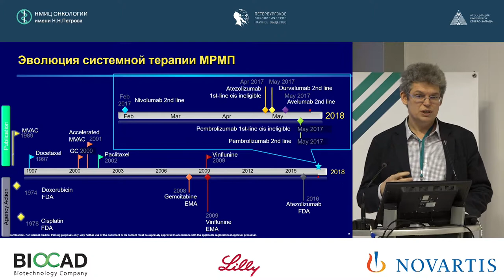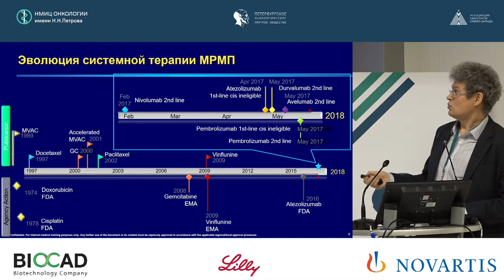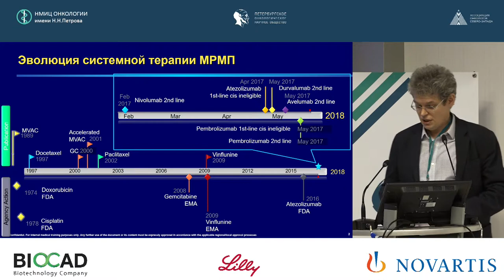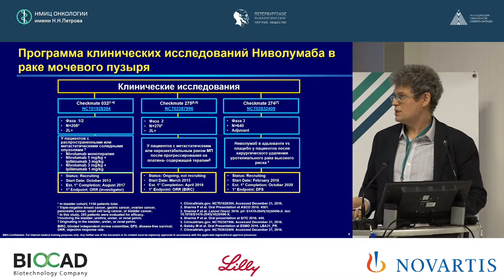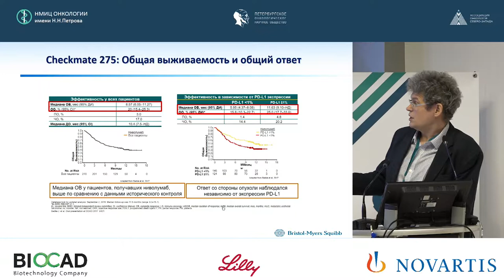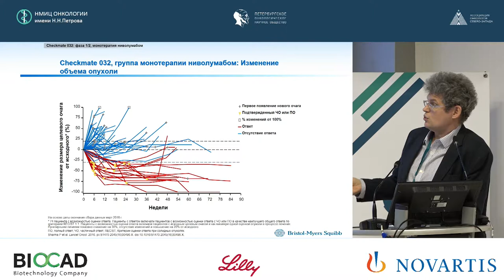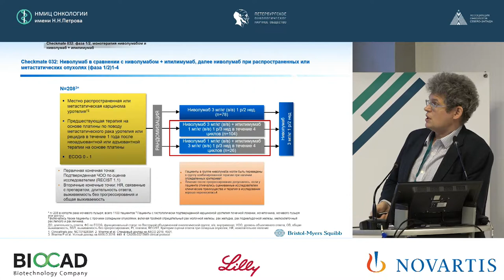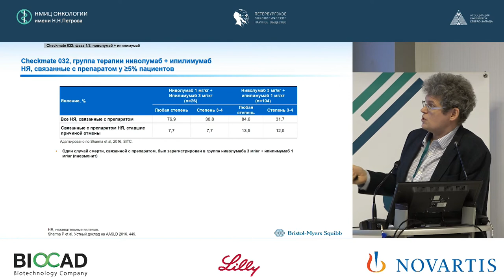Иммунотерапия уротелиального рака: кому и когда?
Носов Александр Константинович